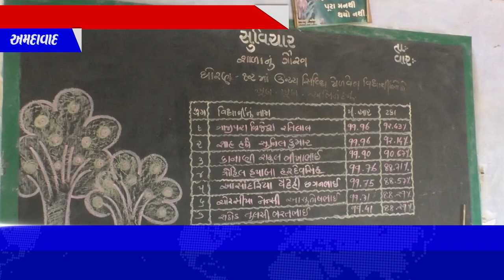ધો ૧૨ કોમર્સનું પરિણામ જાહેર